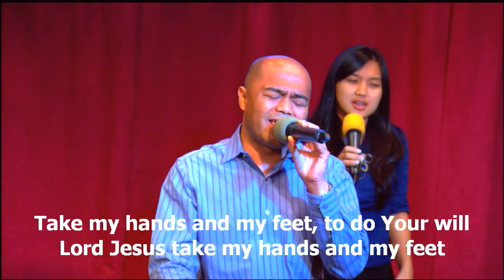Higher, worship led by Efraim Tamba